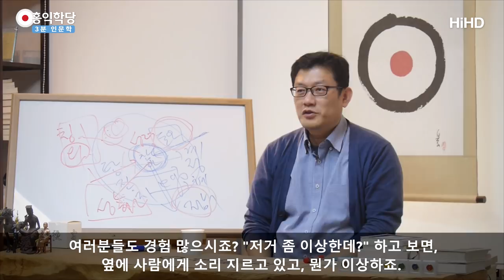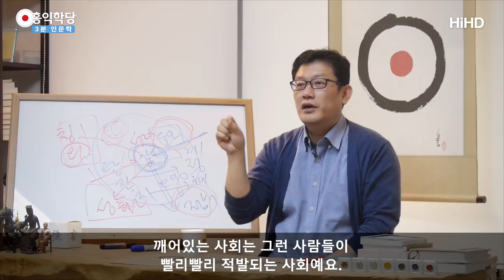[3분 인문학] 소시오패스, 사이코패스 있는 곳 특징 _홍익학당.윤홍식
(170907 목낮 대담) 소시오패스, 사이코패스들의 특징은 옆에서 피해를 입은 사람만
죽어나지, 피해를 안 입은 사람은 "그 사람이 괜찮다."라고 생각해요.
포장을 잘하기 때문이에요. 그래서 여러분, 당한 사람만 억울합니다.
당한 사람은 죽어 나가요. 회사에 그런 사람 하나 있으면,
밑에 여럿이 죽어 나가요. 한, 둘 죽어 나갈 때는 모른다니까요.

그런데 그 사회가 양심적인 조직이면,
한 명이 죽어 나가는 게 아니라, 한 명이 뭔가 찜찜하다고 할 때
벌써 조치 들어가야 돼요.
누군가 한 명이 찜찜하다고 할 때 만약 제가 리더라면,
"저 지역 근처에 소시오패스 발견!" 저는 바로 파악할 것입니다.
"저기 누가 있다." 왜냐하면, 그냥 찜찜한 일이 일어나지 않아요.
선량한 일반 사람이 갑자기, "찜찜하네." "힘드네." 이렇게 안 해요.
이해하시죠?

만약에 여러분 양심적인 눈으로 보면,
여러분 가정이나 조직을 보고 있으면,
얼굴이 좀 어두운 사람 하나만
있어도 뭔가 일이 있는 것입니다, 사실은.
캐면 다 있어요, 물어보면.

제가 예전에 군대에서 한 명이 얼굴이 어둡길래
말을 자꾸 걸어 봤더니, 나중에 보니까 그때 자살 생각을 했었다고 해요.
뭐가 있어요. 찜찜하니까 저도 말 걸었죠.
"저 친구 요즘 좀 어두운데?" 나중에 지나간 뒤에,
 그때 도움받았다고, 저한테 자살 생각했었다고 하더라고요.

제가 거기까지는 모르지만, 뭔가 이 조직원 중에 한 명이라도
어두워 있다면, 이유가 있어요. 그냥 어두워지지 않아요, 이유 없이.
다 알잖아요, 여러분.
나도 그렇다는 거 아니까, "남도 그러리라." 하고 접근한 것뿐이에요.
제가 무슨 신통력이 있는 게 아니라, "내가 저 정도 얼굴을 짓고
다니려면, 상당히 기분이 좋지 않을 것 같은데."
말을 걸어 본 거죠. "무슨 일 있냐?" 하고요.

그런데 만약 조직도 누군가 하나가 얼굴이 자꾸 안 좋고,
뭔가 힘들어 보이는데, 조직원이 그걸 못 봤다는 것은 말도 안 돼요.
요즘 세상은 길에서 여중생이 맞으면서 끌려가도 경찰이 무시하고
가는 세상이니까, 제 이런 얘기가 정말 공허하게 들리실지 모르지만,
그만큼 우리나라가 후진국이라는 거예요.
남들이 뭐라고 하기 전에, 양심에 있어서 후진국이에요.

양심 선진국이면, 거리에서도 누군가 하나 이상하면,
알아볼 수 있어야 돼요. "저 사람 이상하다."
"무슨 일 저지를 것 같다."까지도 사실 알아볼 수 있어요.
CCTV 보면 뭐 합니까? CCTV만 봐도, 만약에 CCTV 전문가들이
보고 있으면 보일 거예요. "저거 좀 이상한데?"
사단이 없으면 눈빛, 팔다리, 표정에 다 티 나요, 뭔가.
제가 뭐 다른 것까지는 몰라도, 양심이 있냐 없냐만 가지고 말씀드리면,
뭔가 표가 납니다. 주변에 뭔가 피해를 줘요.

여러분들도 경험 많으시죠? "저거 좀 이상한데?" 하고 보면,
옆에 사람에게 소리 지르고 있고, 뭔가 이상하죠.
지하철에 누가 탔는데 걸음걸이가 좀 이상해요.
역시나 딱 앉아서 다리 쫙 벌리고 앉고, 뭔가 "나는 주변에
피해를 최대한, 내가 할 수 있는 한 줄 거야." 하고 노력하고 있다는 게 보여요.
그런 마음 먹은 사람은 행동거지, 표정부터, 눈빛부터 달라요.
깨어 있는 사회는 그런 사람들이 빨리빨리 적발되는 사회예요.
깨어 있지 않은 사회는 그런 사람들의 그런 무례한 짓들이,
적발이 잘 안 돼요, 한참을 가도.